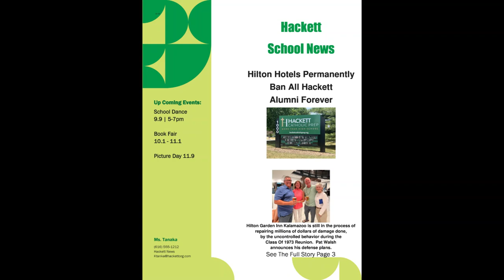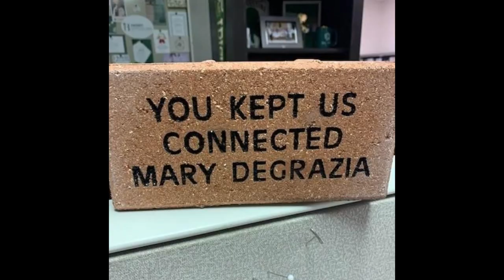Hackett HIgh School 1973 50th Year Reunion Recap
I stood for a brief second at our reunion, just to take it all in. among the crowd by the band was a lady from our high school class, who I knew had suffered much physical pain, in recent years.  Some serious health issues, like so many in the room, at any 50th year class reunion.
From out of the blue, that girl just took off dancing, all by herself. Not just a bit of toe taping, and some hip swaying.  She let it all rip, like she was possessed, overtaken, at one of those religious, southern summer tent revivals. Her arms shot up in the air, her legs went flying, and she let it all go, like never before.  For a moment I smiled, simply because I was the only person in that room, who realized exactly why she was dancing with such spirit, and happiness.
This cover song came on the car radio the next day.  I had never heard it before.  A video recap of the many reunion events, was soon to follow.  Some things are all somehow meant to be.
If you are lucky enough to have the chance to attend to your high school reunion, please go.  Many would love to join you.  These are the same people that you once knew, only 50 years better.  They shaped who you are today, in countless ways.  Be sure to dance too, for those who would, if they only could, just one more time.